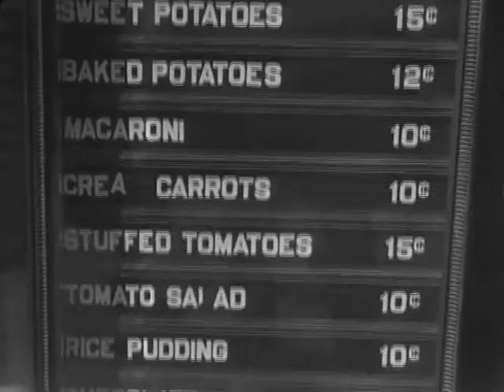The Life and Death of 9413: a Hollywood Extra (1928) [Music: GREYSCAPE - 1/2 A LIFE]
The Life and Death of 9413: a Hollywood Extra is a 1928 American silent experimental short film co-written and co-directed by Robert Florey and Slavko Vorkapić. Considered a landmark of American avant-garde cinema, it tells the story of a man (Jules Raucourt) who comes to Hollywood with dreams of becoming a star, only to fail and become dehumanized, with studio executives reducing him to the role of extra...

Music notes:  Things are dark but inspiration hits and you have to go for it. This piece of music flowed and took time to arrange, but the song itself was completed in a very short amount of time.

 I'm currently using film and sources of interest from the public domain to accompany my music, for more information on this film proceed to the following link:

or